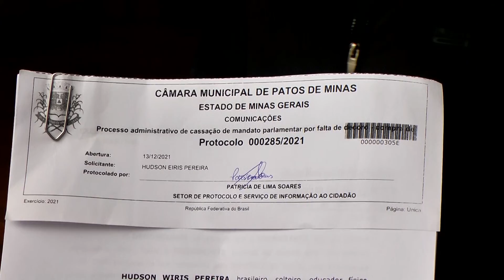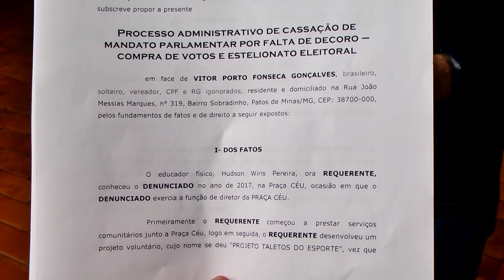PROTOCOLADA DENÚNCIA CONTRA VÍTOR PORTO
Educador físico que acusa o vereador Vitor Porto de prometer cargo em troca de apoio protocola denúncia na Câmara.